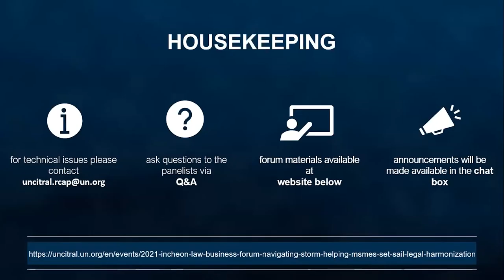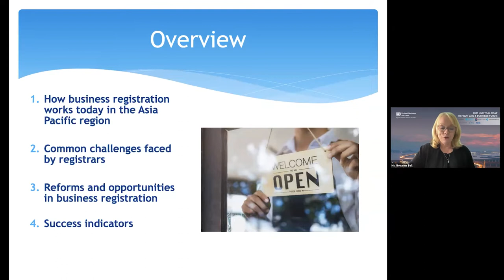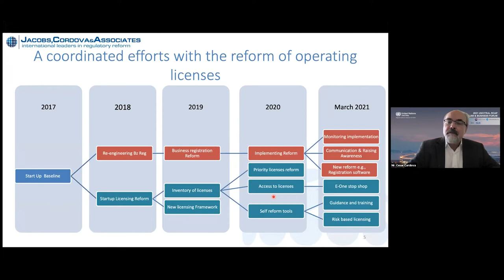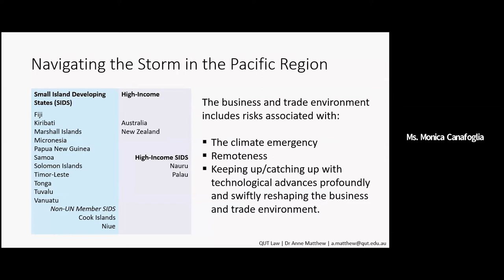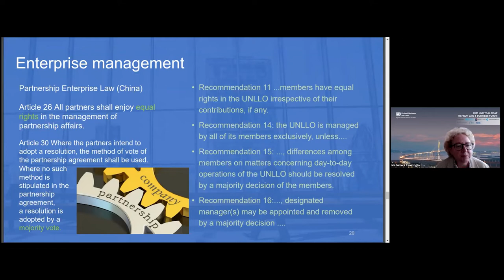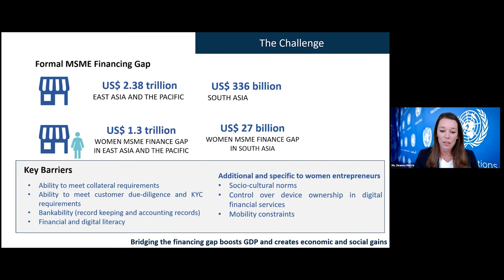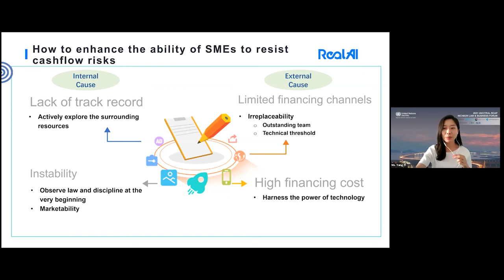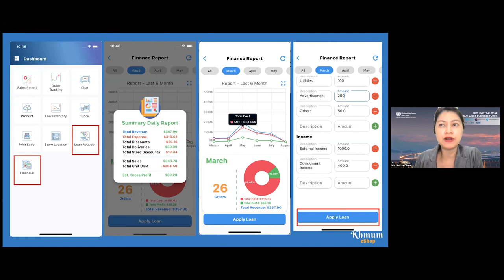2021 Incheon Law & Business Forum: Day 1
UNCITRAL RCAP held the 2nd Incheon Law & Business Forum themed “Navigating the Storm: Helping MSMEs Set Sail with Legal Harmonization” on 6-7 September 2021. The Forum was co-hosted with the Ministry of Justice of the Republic of Korea and Incheon Metropolitan City, and supported by the Hong Kong International Arbitration Centre (HKIAC) and the Korean Commercial Arbitration Board INTERNATIONAL (KCAB INTERNATIONAL).

This two-day regional Forum brought together representatives from the law, business, and public sectors to discuss hurdles to integrating micro, small and medium-sized enterprises (MSMEs) into the mainstream economy, focusing on the Asia-Pacific region. Special attention was given to how UNCITRAL works to reduce the legal obstacles MSMEs face throughout their life cycle.

The event comprised five panels on (1) “MSME Formation: Business Registration”; (2) “MSME Formation: Limited Liability Enterprises”; (3) “MSMEs in the Digital Age”; (4) “MSE Insolvency: A Simplified Regime”; and (5) “Resolving Disputes involving MSMEs”; along with a roundtable discussion on facilitating MSME access to credit.

The Minister of Justice of the Republic of Korea, UNCITRAL Secretary Ms. Anna Joubin-Bret, and the Mayor of Incheon City delivered opening remarks at the Forum.